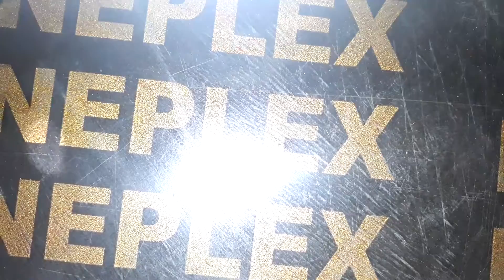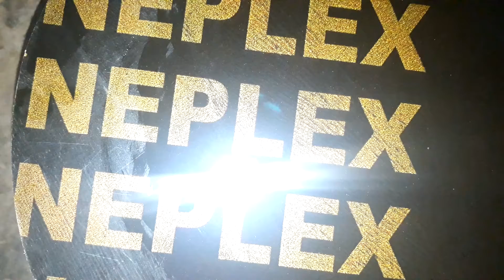kuso dhawada qurac macan asaxabta aqaliga ah